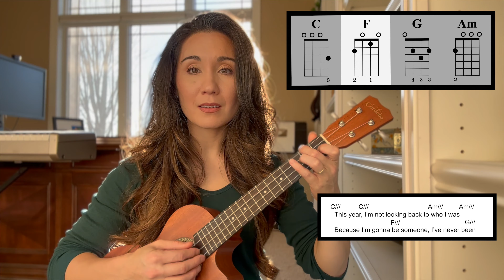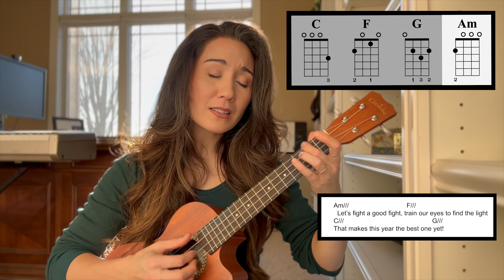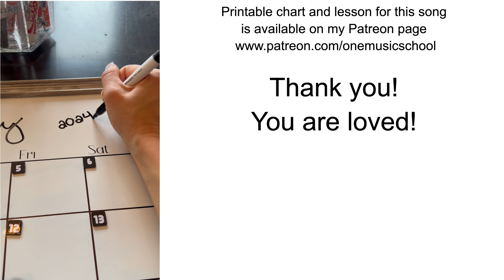Need a fresh start? Give this song a listen: This Year (Happy New Year) JJ Heller Ukulele Play Along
Ukulele I'm using in this video

Hi, I'm Katie DeNure, and I offer private Guitar, Voice, and Ukulele lessons in person and online via Zoom or Skype.  I am also an instrument buyer's consultant, business coach and freelance video content creator.

For students located in the Appleton, WI area, I also offers private guitar, voice, and ukulele lessons (in person) at my music studio in downtown Appleton, WI. Group lessons are also available.